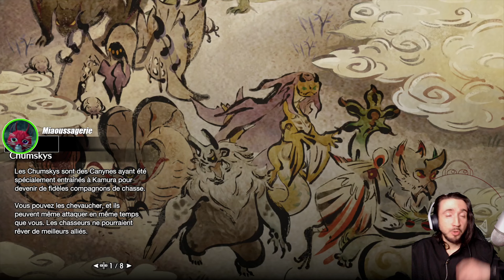Monster Hunter Rise #7 | Une Rathian !! (les choses sérieuses commencent) [LET'S PLAY] [FR]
Éditeur / Développeur : Capcom
Plates-formes : Switch
Année de sortie : 2021